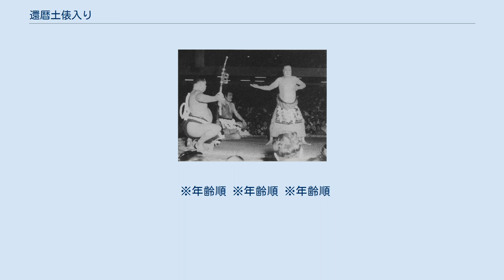還暦土俵入り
1956年に蔵前国技館で行われた出羽海理事長の還暦土俵入り 還暦土俵入り（かんれきどひょういり）は、相撲において現役時代の最高位が横綱の元力士が還暦（60歳）を迎えた際に、「長寿祝い」として行われる特別な横綱土俵入りのことである。
 大相撲において現役時代の最高位が横綱の元力士が還暦を迎える際に行われる特別な土俵入りで、1937年2月6日に太刀山峯右エ門が上野精養軒で開催したのが始まりである。
開催場所は、還暦を迎えた際に日本相撲協会に親方として在籍していれば両国国技館で行われることが多いが、退職していれば近隣のホテルなどで行われる（最初の還暦土俵入りである太刀山も後者に該当する）。
太刀持ち、露払いもかつての弟子や現役・引退後問わず後輩横綱が務めることが多い。
 還暦土俵入りの場合は通常の横綱土俵入りで用いられる物とは別に、特別に製作された赤い綱を使用する。
化粧廻しの前に垂らす御幣は白色を基本とするが、2015年に行われた千代の富士貢の還暦土俵入りでは、紙垂（しで）も綱と同様の赤色に染めた物を使用した。
 還暦土俵入りを行うには現役時代のような健康体でなければならず、存命でも病気などを理由に一部所作を省略したり、還暦土俵入りを辞退したこともある。
それでも赤い綱は記念で製作され、それを受け取るだけの場合もあるが、なかには赤い綱を受け取ったかどうか不明の元横綱もいたり、還暦前に死去する元横綱もいるなど（朝潮のように赤い綱の作成まで済ませながら還暦前年に急死した例もある）、還暦土俵入りが行われる頻度は少ないのが現状である。
 ※年齢順 ※年齢順 ※年齢順